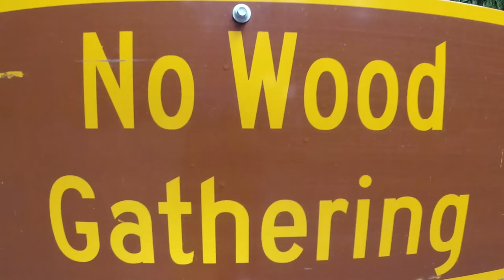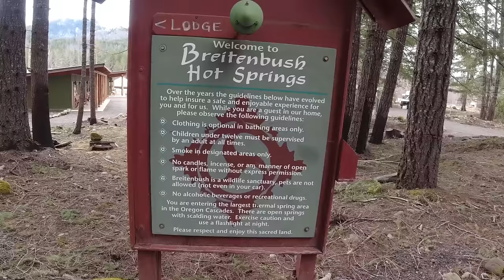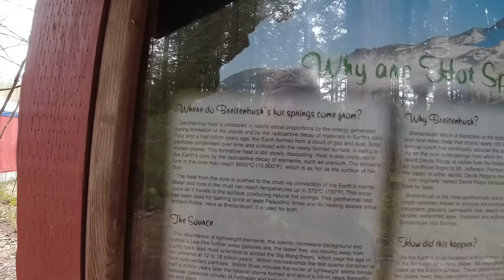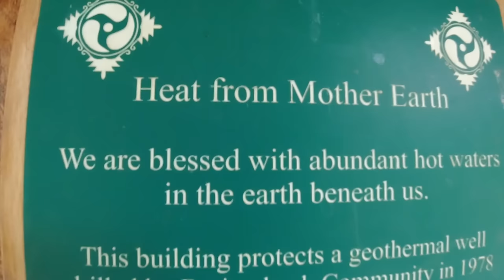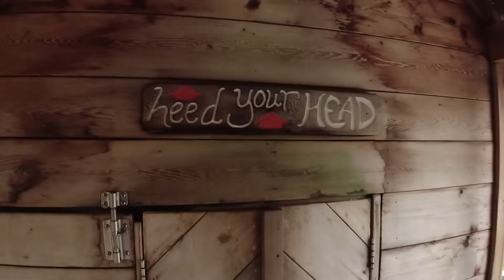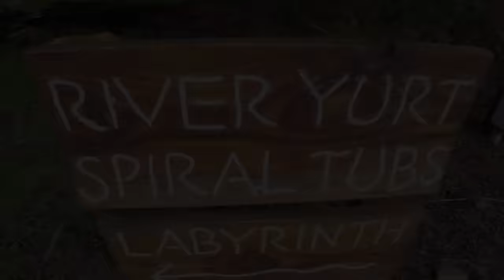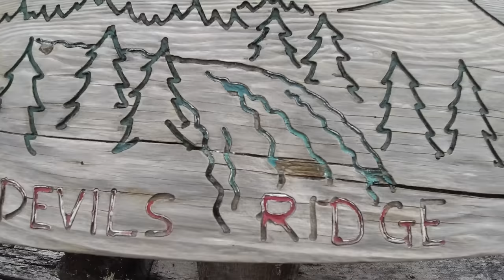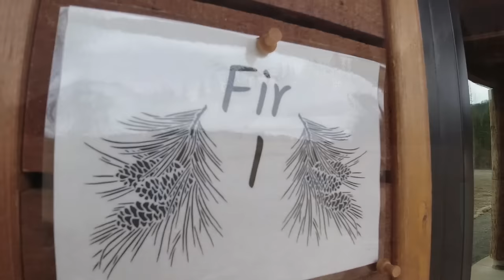One Day at Breitenbush Hot Springs Resort in Oregon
A tour of Breitenbush hot springs resort and retreat center in the beautiful Cascade Mountains of Oregon.

Music during the video (in order):

"Million Years (Instrumental Version)" by Sture Zetterberg
"When the Ocean Sleeps" by Daniel Kaede